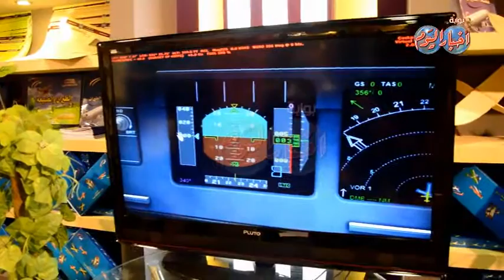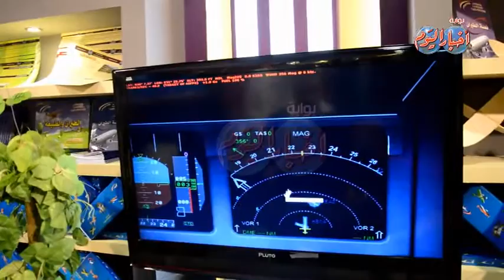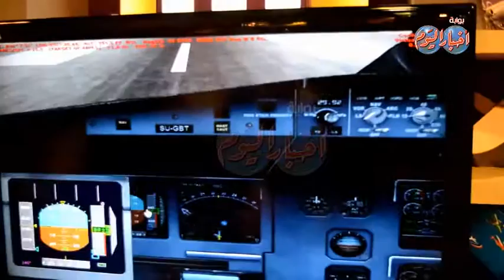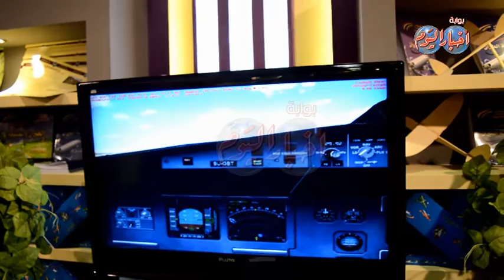تعلم الطيران في أربع دقائق Flight Simulator